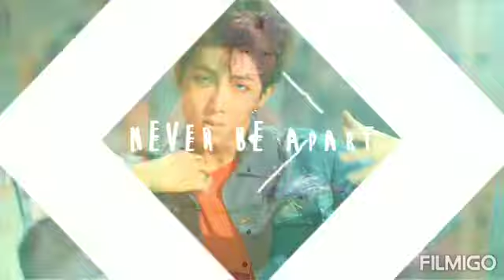btsarmy#🇮🇳btsarmy #💜💜btslover ❤️suga